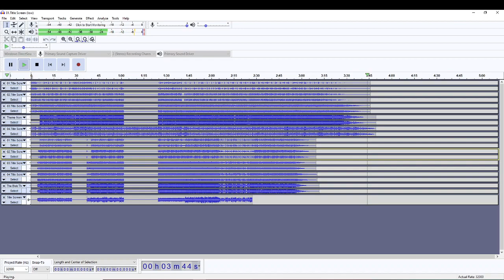de Blob Themes super mashup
1:48

Title Screen 1 (original)
The Blob Theme
Title Screen (mobile)